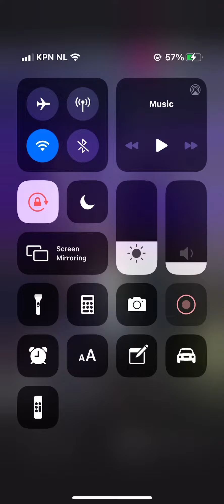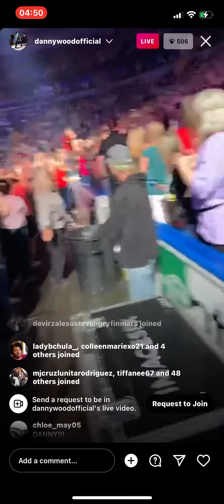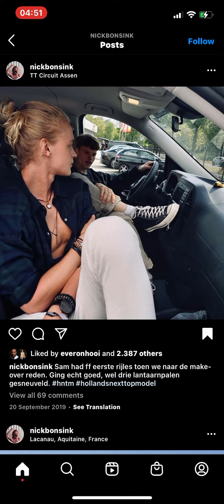15 May 2022